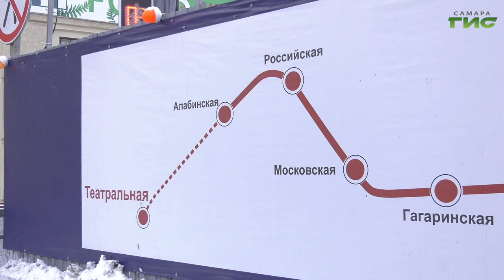В Самаре продолжаются работы по строительству новой станции метро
В Самаре продолжаются работы по строительству новой станции метро, их контролирует региональный заказчик и администрации города. Сейчас на Галактионовской находится кран грузоподъемностью 750 тонн. Он необходим для дальнейшего монтажа тоннелепроходческого механизированного комплекса, элементы которого   доставляют на стройплощадку. После того, как эти работы завершат на Галактионовской, кран перейдет в район Полевой и Ново-Садовой, где также будет занят в монтаже еще одного теннелепроходческого комплекса